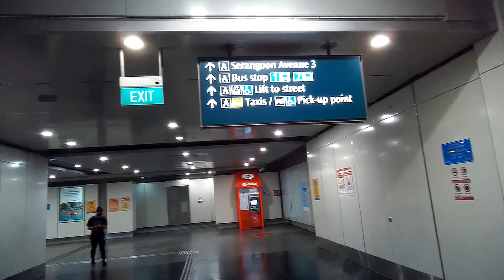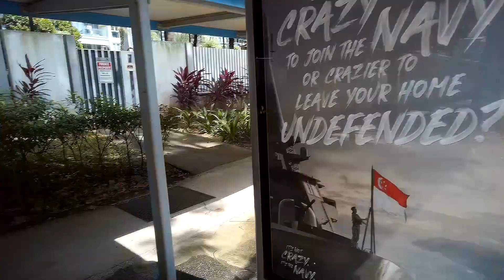CC14 Lorong Chuan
Time Stamp:
00:00 - Introduction
00:04 - ART: ‘Thru’ the looking glass’ by A Dose of Light
00:25 - Beautiful creation at kids’ level
01:07 - Heading towards Serangoon Ave 3
01:16 - Locality map
01:45 - Ahead: Serangoon Ave 3
02:08 - Sheltered walkway to Serangoon Ave 3
03:49 - Approaching Scala Condo
05:12 - SUBSCRIBE: Click ‘Merlion’
05:12 - Click ‘CC15 Bishan’
05:12 - Click ‘Circle Line’

Lorong Chuan MRT station is an underground Mass Rapid Transit (MRT) station on the Circle line in Serangoon, Singapore. It is located underneath Serangoon Avenue 3 near the junction of Lorong Chuan, which the station is named after. The station is in close proximity to schools such as the Nanyang Junior College, Zhonghua Secondary School, Yangzheng Primary School and the Australian International School Singapore.

ART IN TRANSIT: “Through The Looking Glass” by A Dose of Light and Yoma Studio
Through The Looking Glass is a modern day epic, a chronicle of contemporary Singapore told through a highly-detailed illustration of Singapore. The colourful and often witty images show many aspects of life in Singapore, providing a chronicle of our time. The artwork is in keeping with past civilisations that used illustrations, drawings and paintings for documentation and as a story-telling device. A Dose of Light and Yoma Studio’s work is an investigation into an alternative documentation and archive of Singapore in 2007. It also serves as a looking glass into the past for future generations.

A  Locality Map of Lorong Chuan MRT Station (CC14)
150 Serangoon Avenue 3 554533

Acknowledgements:
(a) Wikipedia

Let’s chat.